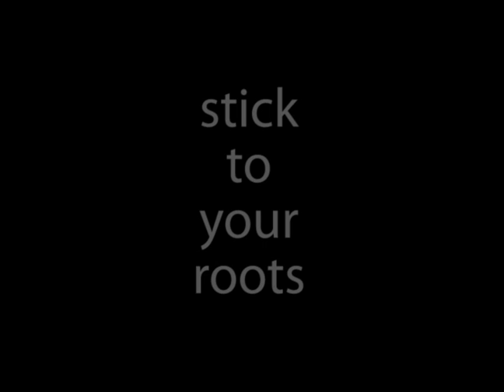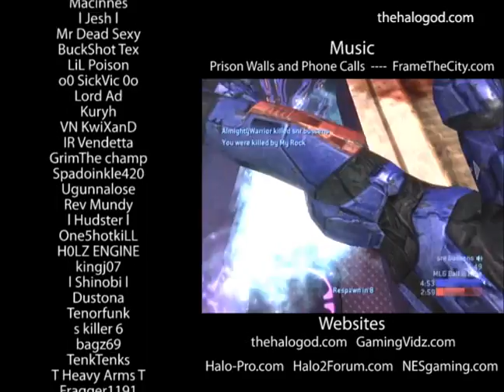thehalogod's new montage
yummmmmmmm